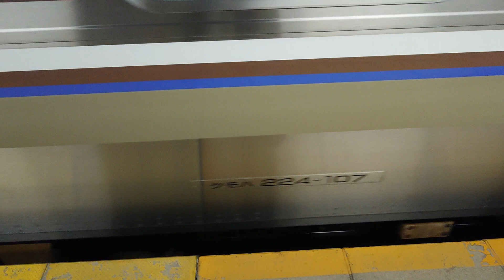JR西日本 225系100番台 I11編成 A普通 網干行き 南草津駅 山科駅 20230106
JR西日本

225系100番台 I11編成
A普通 網干行き

南草津駅
山科駅